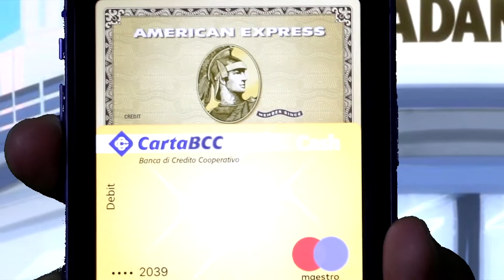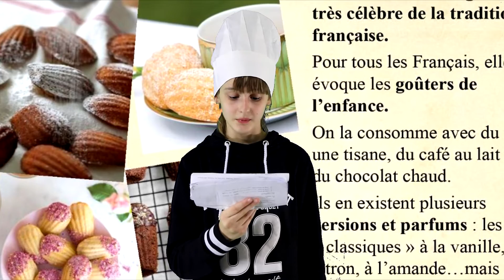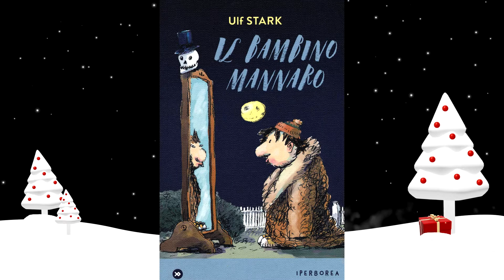LENOtizie 20: TG natalizio